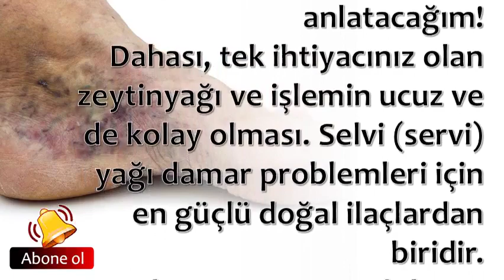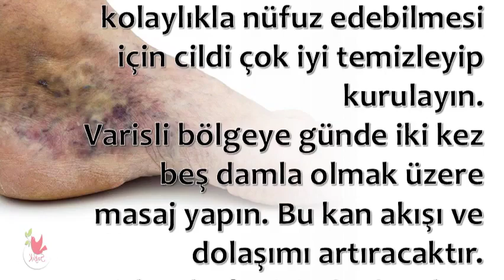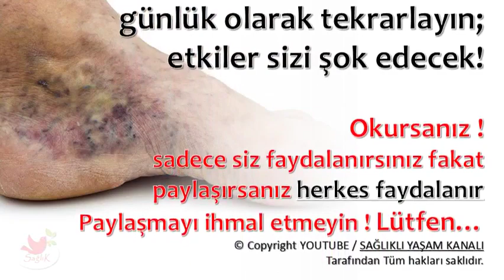Varislere Doğal Çözüm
💕 SAĞLIKLI YAŞAM;

💕 YAYIN İLKELERİMİZ;

💕 KAYNAKLAR;

☆Siteler
• line.do

💕 YASAL UYARI;